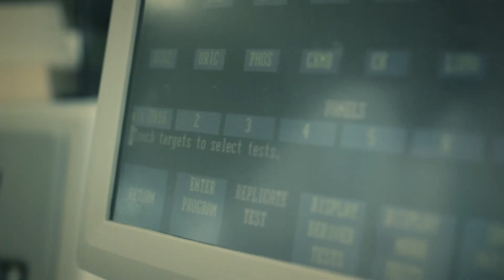MDCC Medical Laboratory Technology Program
In the laboratory, a highly skilled team of pathologists and medical technologists, medical laboratory technicians and specialists work together to solve the mysteries, put the puzzles together, and answer the critical questions of medicine. Seventy to eighty percent of medical decisions made by physicians are based on laboratory findings. Medical laboratory technology is a fast-growing field, and there will be great demand for clinical laboratory professionals in the future. We are the researchers, the investigators, and some say the real heroes of medicine.

Find out how the MDCC Medical Laboratory Technology (MLT) Program can prepare you for this exciting and rewarding career by visiting the MDCC

MDCC MLT Program
Moorhead Campus